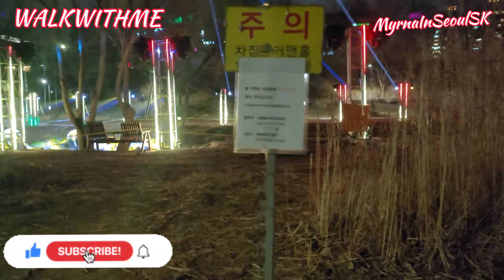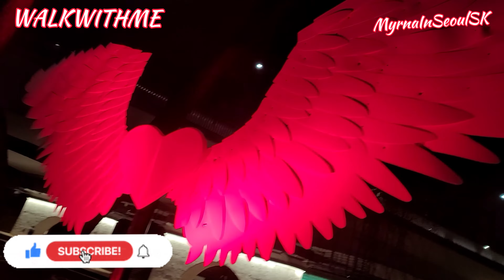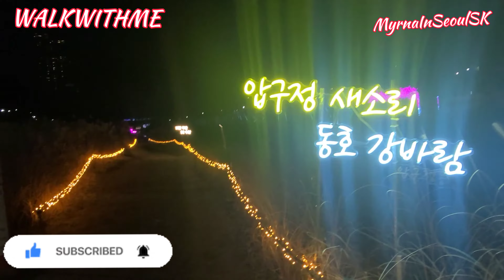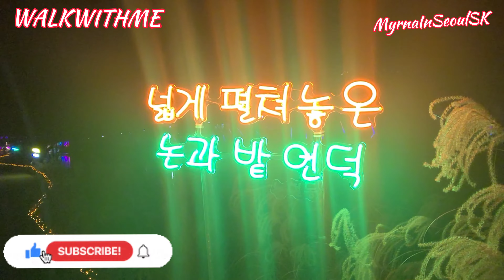GANGNAM 22 STAR LIGHT FESTIVAL 2021